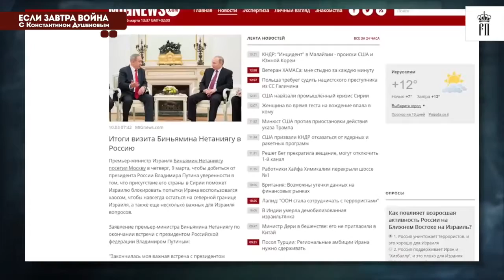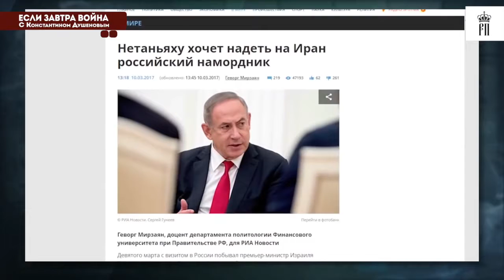ПУТИН ПРЕДЪЯВИЛ ИЗРАИЛЮ ТРЕБОВАНИЯ ПО ИРАНУ ''сирия новости война политика путин нетаньяху встреча''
При Ельцине голод  ощутила,хотя работала.(Из-за задержек с зарплатой.)Сейчас на пенсии.Не голодаю.Пенсия 14000р.Когда пишут о голоде и безденежье...по доходу и расход.Учитесь распределять свои доходы.